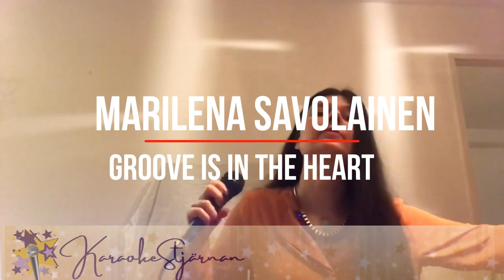Marilena, Groove is in the heart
Detta är en deltagare i andra omgången av KaraokeStjärnans årsfinal JulStjärnan 2020. KaraokeStjärnan är en Sång och Talangtävling för vuxna amatörer som älskar att sjunga, showa och underhålla.

KaraokeStjärnan sponsras av det digitala karaokesystemet Singa Karaoke.